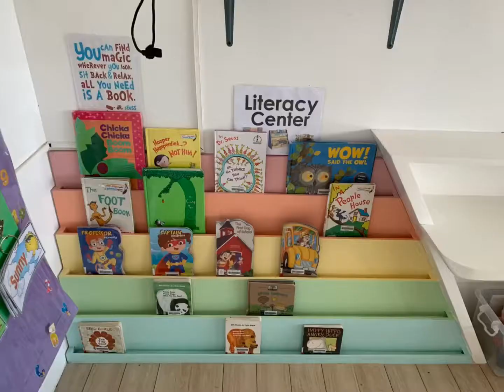First Day of School 2019